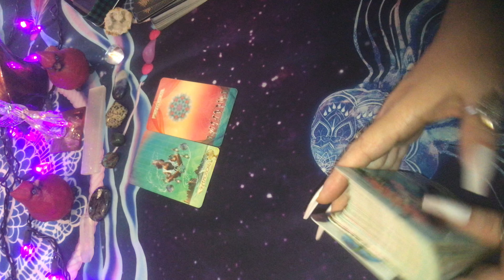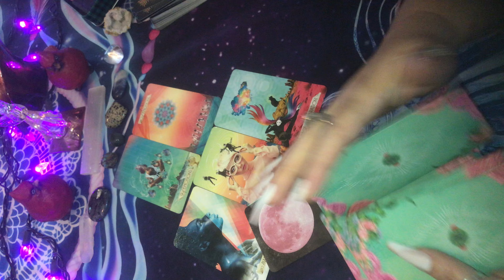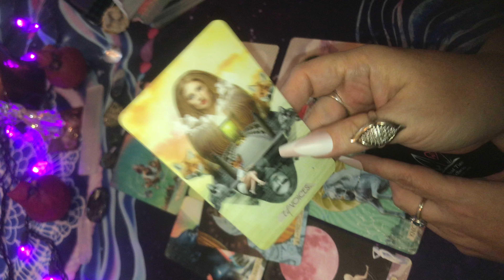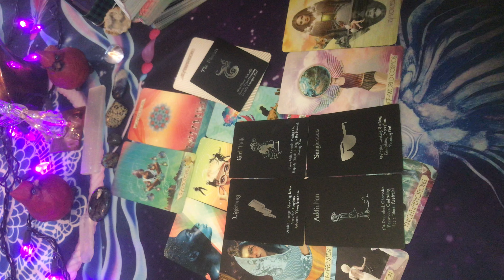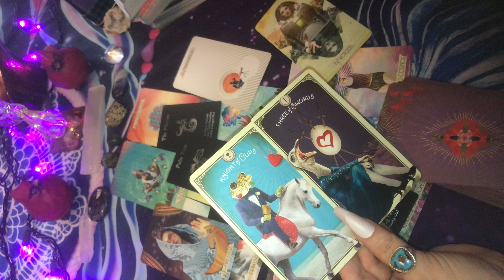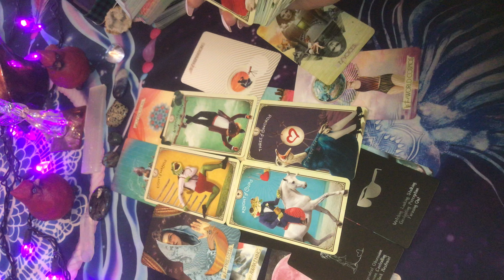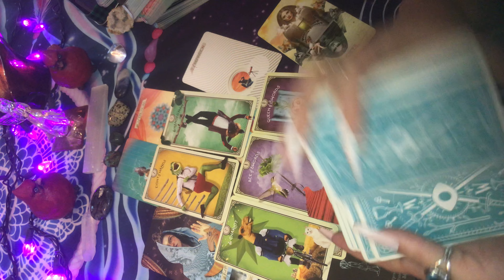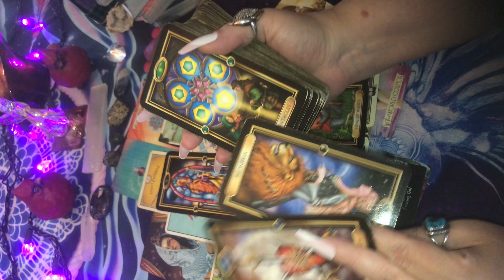🔮NEVER THOUGHT THEY WOULD FALL IN LOVE… UNTIL YOU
Tarot readings 🏃🏻‍♀️ 🏃‍♂️ 🏃🏽

***I WILL BE REOPENING PERSONAL READINGS SOMETIME IN AUGUST
MORE INFO TBO***

Tip 🫙